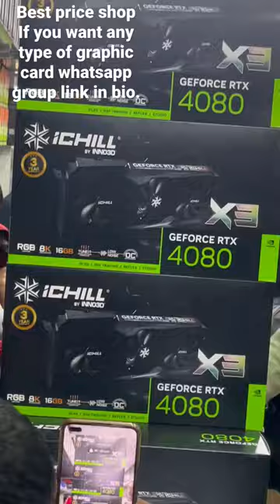Nehru place | Gaming computer shop | intel | Amd best processor